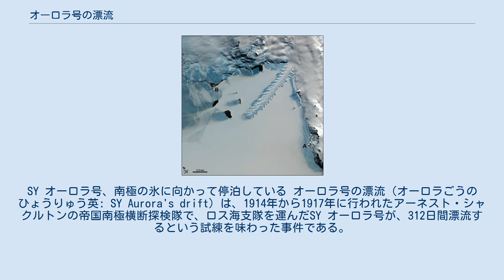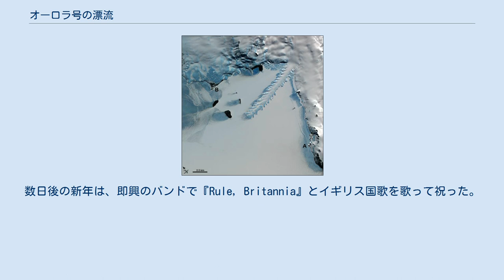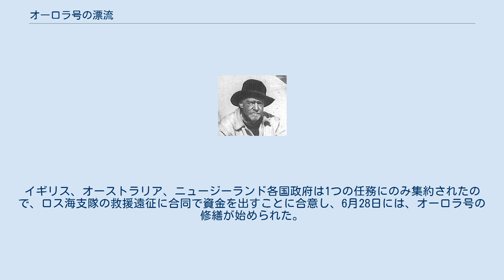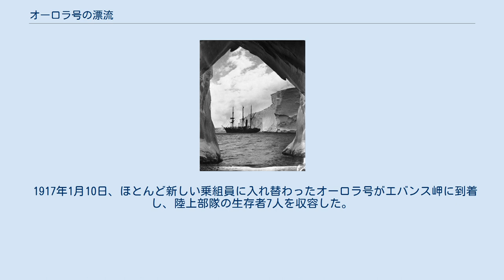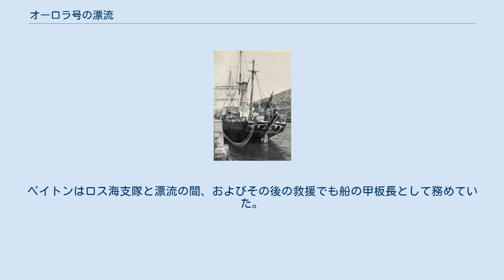オーロラ号の漂流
SY オーロラ号、南極の氷に向かって停泊している オーロラ号の漂流（オーロラごうのひょうりゅう英: SY Aurora's drift）は、1914年から1917年に行われたアーネスト・シャクルトンの帝国南極横断探検隊で、ロス海支隊を運んだSY オーロラ号が、312日間漂流するという試練を味わった事件である。
1915年5月、南極大陸のマクマード入江に係留されていたオーロラ号が強風のときに繋索が切れて漂流を始めた。
厚い氷に囲まれて操船できず、そのままロス海と南極海の開けた海域に流されてしまい、陸上の10人の部隊には粗末な食料しか残せていなかった。
 オーロラ号は、船齢が40を過ぎている極洋捕鯨船として使われてきたスチームヨットで、ロス海支隊は1915年1月にマクマード入江にあるエバンス岬へ送り届けられると、シャクルトンの南極大陸横断を支援するための基地を設置した。
オーロラ号の船長イニーアス・マッキントッシュが陸上部隊を指揮し不在の間は、一等航海士のジョセフ・ステンハウスが船の指揮を引き継いだ。
ステンハウスの経験不足は、越冬に向けた停泊地の選択を間違えた原因に数えられるかもしれないが、彼が取りうる行動は上官からの指示によって限られたものになっていた。
船は吹き流された後に氷の中で激しい損傷を受けて舵が壊れ、錨を失くしていた。
最悪の場合には、ステンハウスが船を放棄することも考える状態になっていた。
エバンス岬と、さらに後にはニュージーランドやオーストラリアの基地と無線で連絡を取ろうとしたが果たせず、漂流は南半球の冬から春に及び、南極圏（南緯66度33分44秒）まで北上した。
1916年2月、ようやく船を囲んでいた氷が割れはじめ、1か月後には開放された。
その後、修理や補給が可能なニュージーランドにたどり着き、物資を補給した後には南極に戻って陸上部隊の生存者を救出した。
 ステンハウスは船を救うために貢献したものの、ニュージーランドのポートチャルマーズに着いた後でロス海支隊救援隊の組織者から指揮官を解任され、オーロラ号は新しい指揮官の下で基本的に異なる乗組員によってマクマード入江に戻った。
ジョセフ・ステンハウスはオーロラ号乗務の功績により、後に大英帝国勲章（オフィサー）を贈られた。
 アーネスト・シャクルトン、遠征全体の指揮者 帝国南極横断探検隊は2つの隊で構成されていた。
第1の部隊はアーネスト・シャクルトン自身が指揮し、エンデュアランス号でウェッデル海に行き、そこに基地を設立し、そこから1群の者達が南極点を経由してロス海のマクマード入江まで大陸を横断する考えだった。
第2の隊は、イニーアス・マッキントッシュの指揮下に、オーロラ号でロス海の基地に向かい、シャクルトンが通ってくると考えられるルートに補給物資を置いておく任務があった。
この任務についてシャクルトンは、マッキントッシュの隊ならばそれほど難しくもなく実行できるものと予測していた。
しかし、シャクルトンはロス海支隊の運営の詳細について処置できる時間がほとんどなかった。
その結果、マッキントッシュがオーストラリアに着いてその任に就いたときに、一連の財政と組織の問題に悩まされ、中でも最も大きな問題がオーロラ号そのものに関することだった。
オーロラ号は堅牢に建造された捕鯨船だが、船齢40年となっており、ダグラス・モーソンのオーストラリア南極遠征から戻ったばかりであり、大々的な再修理を必要としていた。
オーストラリアの著名な極圏科学者エッジワース・デイビッドの斡旋があり、オーストラリア政府が金とドック設備を提供して、オーロラ号がさらに南極に行って使えるよう修繕を行わせた。
 イニーアス・マッキントッシュ、ロス海支隊指揮者 最終的に1914年12月に出港できたロス海支隊の中で、マッキントッシュと犬を担当したアーネスト・ジョイス、船のボースン（甲板長）であるジェイムズ・"スコッティ"・ペイトンのみが南極についてそこそこの経験があった。
隊員の中には駆け込みで参加した者もいた。
海に出たことのなかった鉄道技師アドリアン・ドネリーはオーロラ号の二等機関士になり、無線通信士のライオネル・フックは18歳の修行中の身だった。
オーロラ号の一等航海士ジョセフ・ステンハウスはイギリス・インド蒸気船運航会社の出身だった。
この遠征に参加した時には26歳であり、シャクルトンの計画について聞いたときは不況からの回復期だったオーストラリアにおり、ロンドンまで...